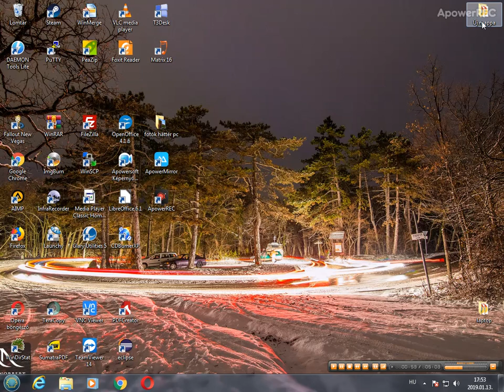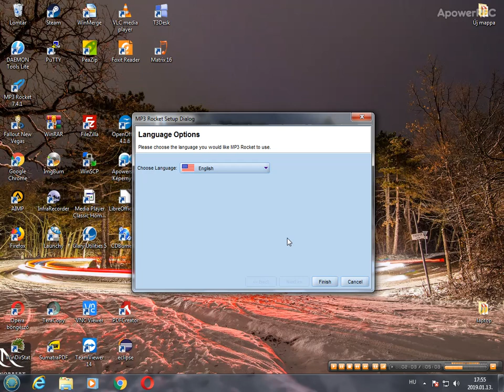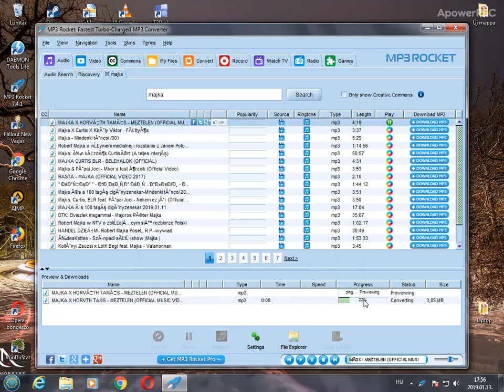zene letöltö program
Videó Zene lejátszás és letöltés Ingyen